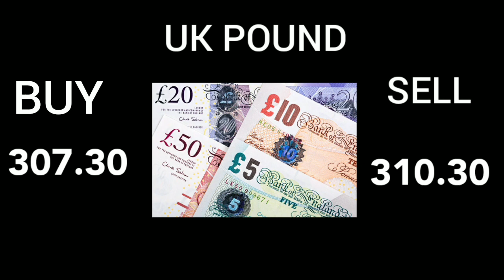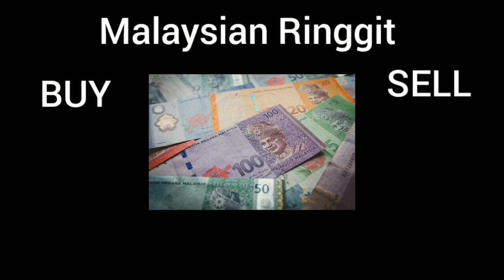aaj dollar ka rate|Today Dollar Rate|Today Currency Rate 27.02.23| Currency Exchange Rate